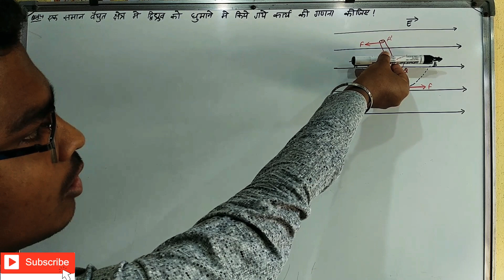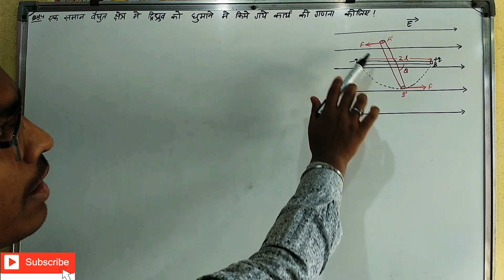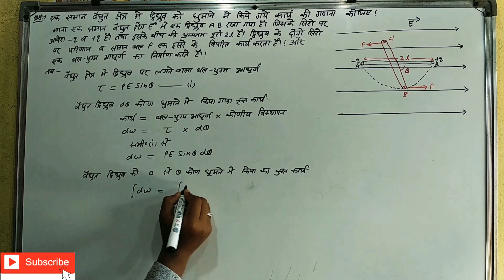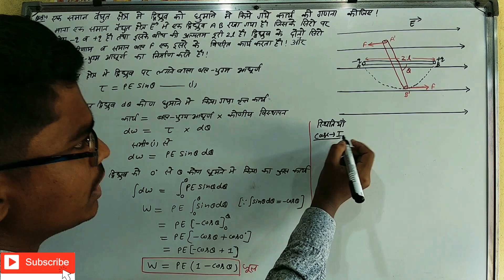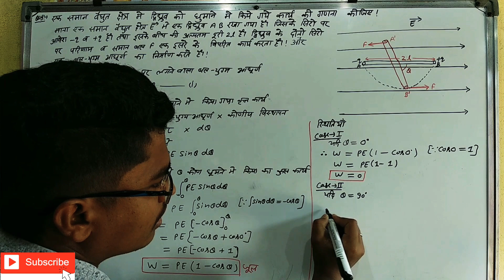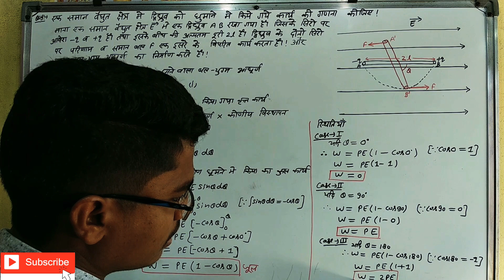एकसमान वैद्युत क्षेत्र में द्विध्रव को घुमाने में किया गया कार्य | Electric charge & field part 10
In this video we start first chapter of class-12 physics in hindi language

     This video very useful for those student who study in class-12 and select science stream. it is also useful for the student of these boards. 👇👇👇👇👇👇👇👇👇👇👇👇👇👇👇👇👇👇👇👇👇